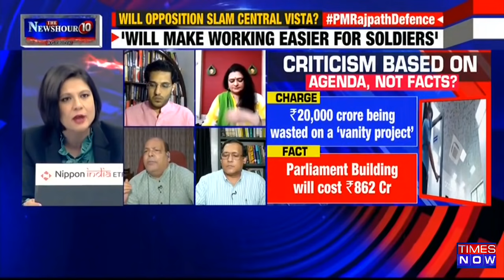PM defends Rajpath redesign; Will opposition still slam Central Vista? | The Newshour Agenda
On The Newshour Agenda, with Padmaja Joshi, we discuss the inauguration of the new Defence Offices Complexes in Delhi by Prime Minister Modi. The new offices will be able to accommodate around 7,000 officials from the Armed Forces, Defence Ministry, Navy, and Air Force. Inaugurating, PM Modi also lashed at all the critics of the Central Vista Project. Central Vista has sparked several controversies ever since its beginning. The project has generated over 6.4 lakh person-days of employment. According to the Union Housing and Urban Affairs Ministry, the central avenue project of the Central Vista will be ready in time to host the Republic Day parade in 2022. Watch the video to know more.